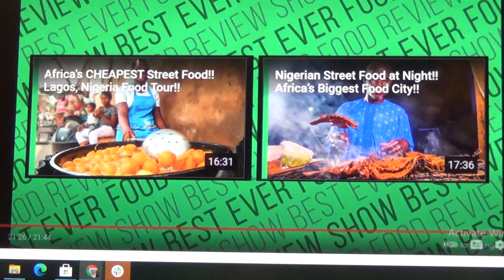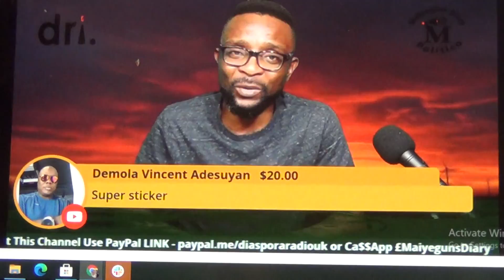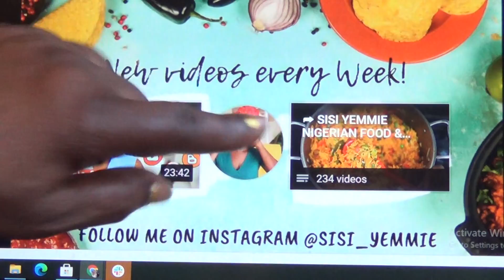00031 SHINING LIGHT TV STATION LONDON WORLDWIDE BUSINESSES PUBLISHERS BROADCASTING MARKETING PRODUCT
SHINING LIGHT TV STATION LONDON WORLDWIDE BUSINESSES PUBLISHERS BROADCASTING MARKETING PRODUCTION 4/5/2021 4/6/2021